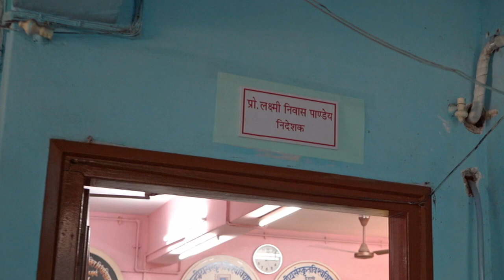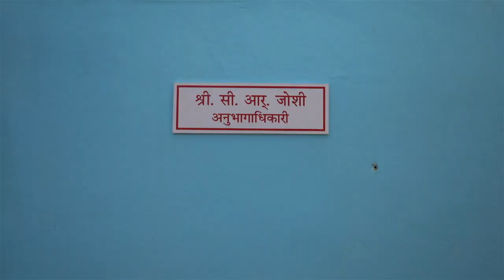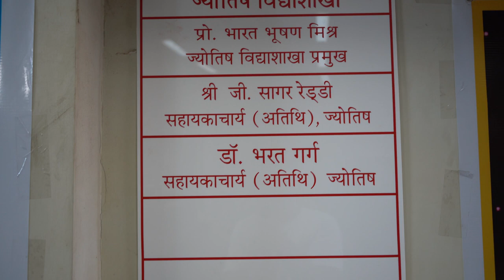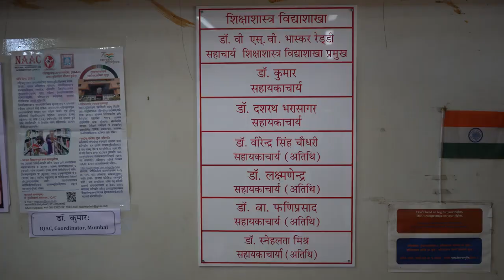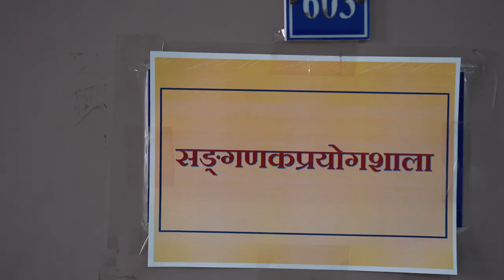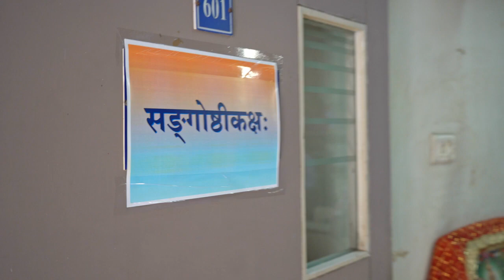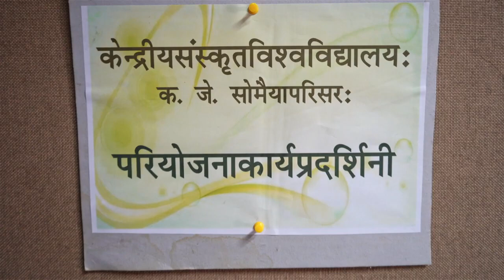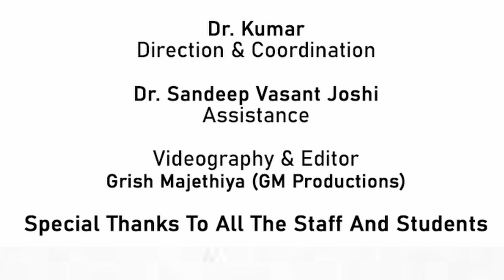central Sanskrit university केंद्रीय संस्कृत विश्वविद्यालय, K. J. Somaiya Campus, Mumbai Documentary